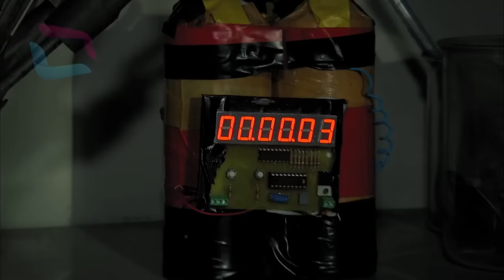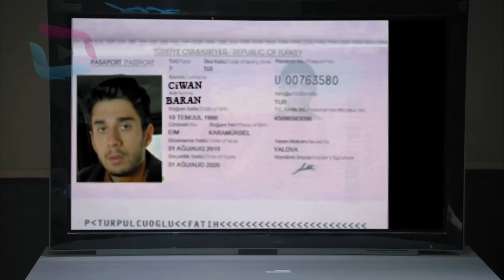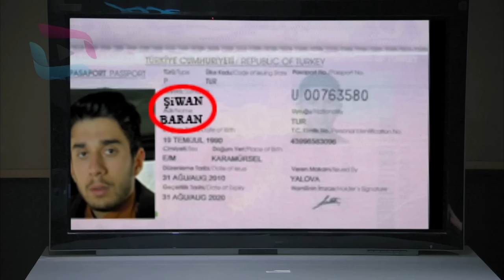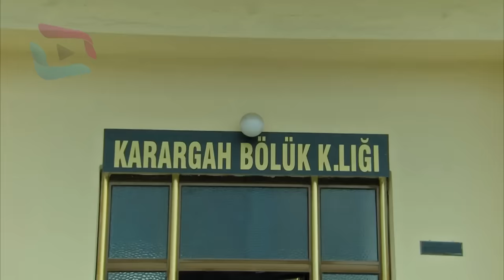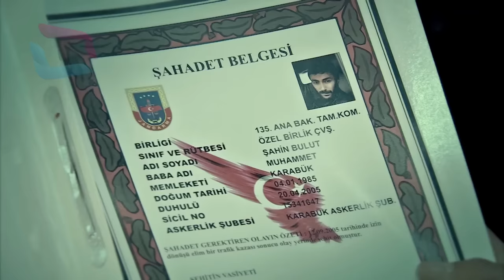Sardar Drama Season 4 Episode 28 ددري مورچل برخه / Da Dare Morchal/ Sungurler/